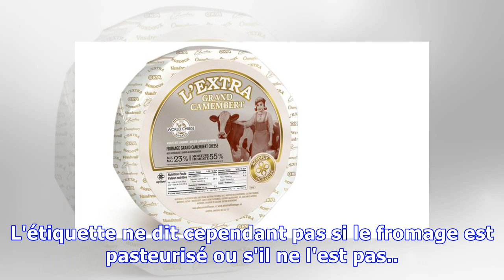Le meilleur camembert du monde viendrait du Québec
Par  Le figaro.fr Publié le 16/03/2018 à 20:57 Le camembert l'Extra, produit par la coopérative Agropur au Québec, s'est imposé face à 17 autres produits concurrents, lors d'un concours mondial qui se...